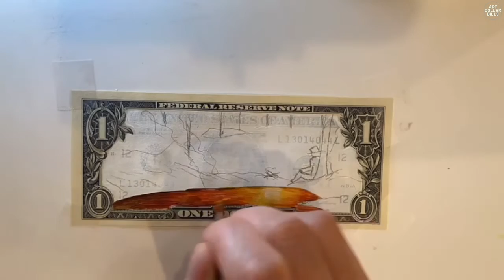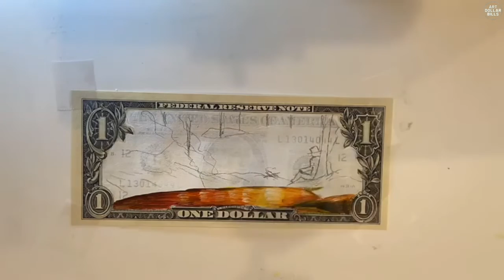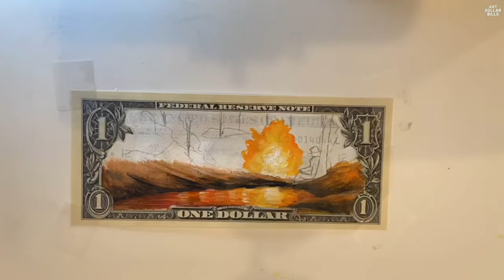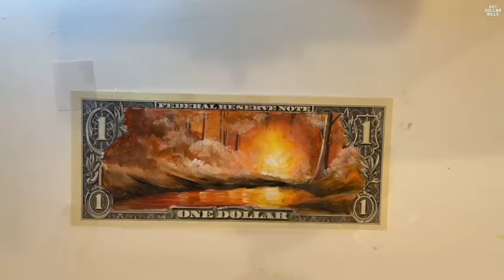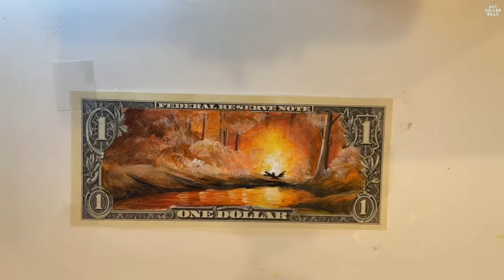Campfire on Real Dollar Bill Painting Bob Ross Art Challenge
Hand Painted on Real Dollar Bill With Acrylic Paints
Bob Ross 'The Joy of Painting' S3E10